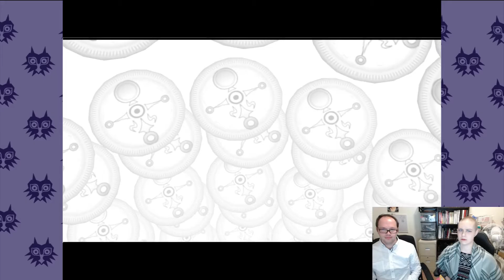Retro Date Night: Majora's Mask #2! - Take Your Medicine, Grandma!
Harbour takes on the strange world of Majora's Mask for the first time!

Lost in the Bayou of the Southern Swamp.